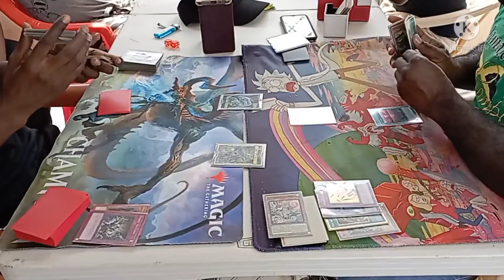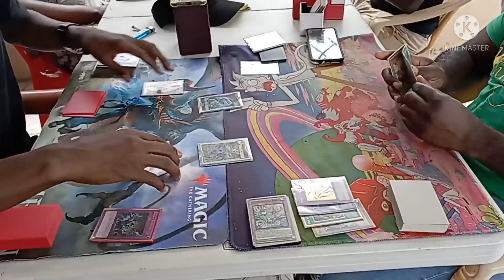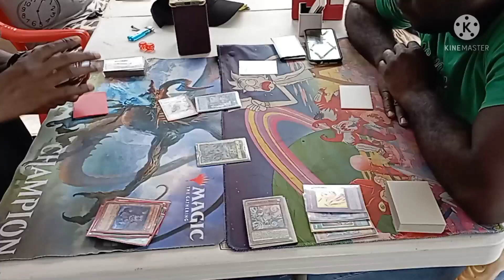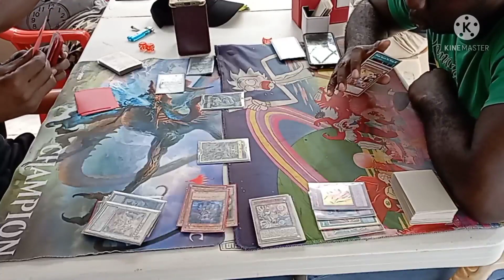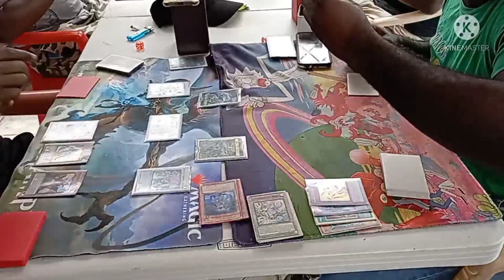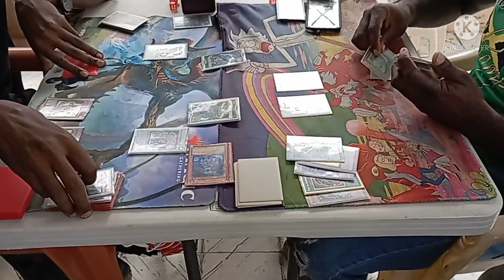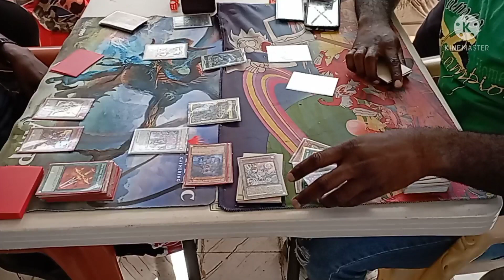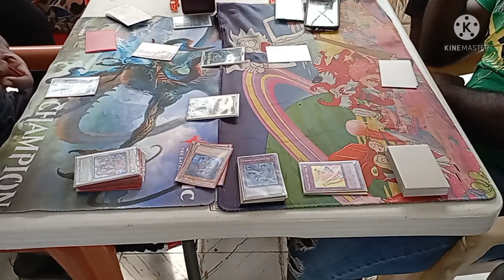The Grand Creators Box Tourney R2 Infernoble vs Floowandereeze Game 2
The Grand Creators
Box Tourney R2
Infernoble (Teo) vs Floowandereeze (Jamel)
Game 2